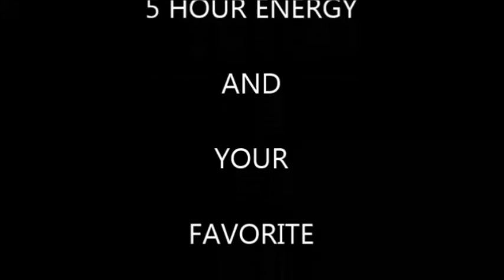YOUNGSTOWN OHIO AND 5 HOUR ENERGY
ON A HOT DAY YOU NEED SOMETHING TO TAKE THE HEAT AWAY . WHY NOT 5 HOUR ENERGY . GET BACK IN THE RACE WITH 5 HOUR ENERGY DRINK AND YOUR FAVORITE BEVERAGE . JOSEPH NAPIER SR